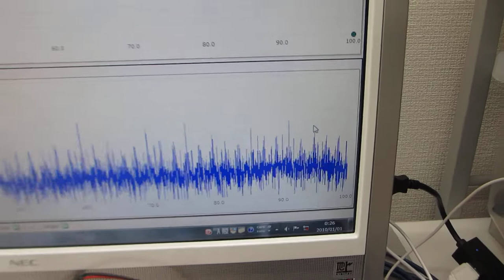メガヘルツの超音波発振制御プローブ（超音波システム研究所）